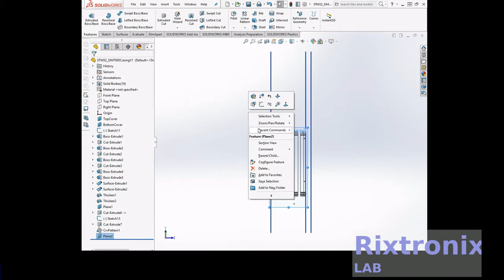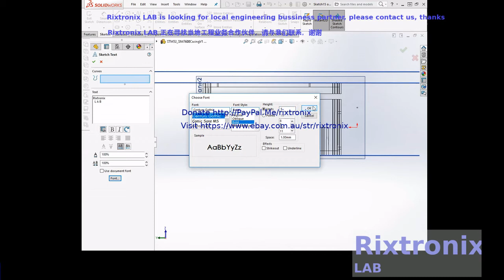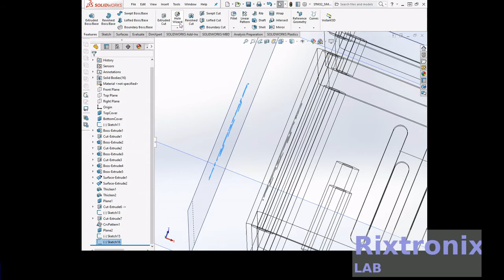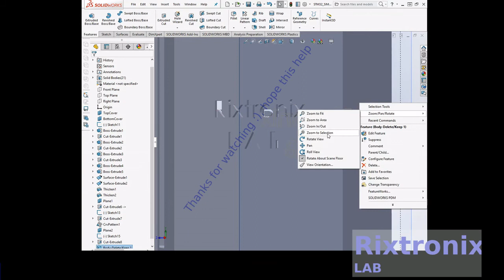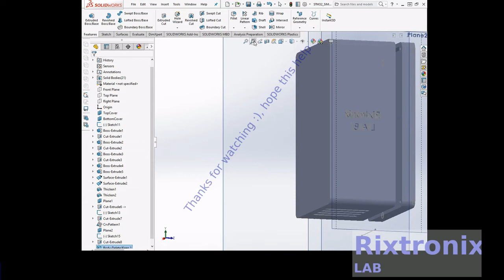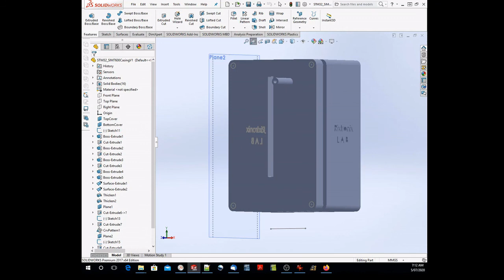Tutorial solidworks stm32 gps gsm anti theft casing part 7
7812 Regulator Chip 12V TO-220

7805 5V Voltage Regulator 10 Pieces

3D Printer LCD Module 20x4 1Pc

3D Printer Melzi 2.0 1284P Mainboard PR Usa 1Pcs

1N5822 Diode 10pcs 3A 40V Fast Recovery Schottky diode

3D Printed Look Keo Cleat Thicker Hook Areas 1pair, I've tested for more than 1 year ride